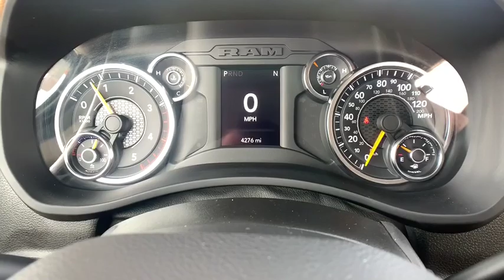2019 Ram 2500 Paso Robels, CA 19257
Bright White Used 2019 Ram 2500 available in Paso Robels, California at Mullahey Chrysler Dodge Jeep RAM. S
2019 Ram 2500 Big Horn - Stock#: 19257 - VIN#: 3C6UR5JL8KG519798

Mullahey CDJR
2520 Golden Hill Road

 Check out this 2019! It delivers style and power in a single package! A turbocharger further enhances performance, while also preserving fuel economy. With less than 4,000 miles on the odometer, this is a technologically advanced vehicle for the sport-inclined driving enthusiast! The following features are included: delay-off headlights, 1-touch window functionality, and air conditioning. Smooth gearshifts are achieved thanks to the refined 6 cylinder engine, and for added security, dynamic Stability Control supplements the drivetrain. Four wheel drive allows you to go places you've only imagined. We know that you have high expectations, and we enjoy the challenge of meeting and exceeding them! Please don't hesitate to give us a call.
Tires: LT275/70R18E BSW AS,Manufacturer's Statement of Origin,Capless Fuel Fill w/o Discriminator,Dual 730 Amp Maintenance Free Batteries,Heavy Duty Engine Cooling,3.73 Axle Ratio,Chrome Accent Shift Control,Electronically Controlled Throttle,Tow Hooks,Supplemental Heater,Painted Flat Wheel-to-Wheel Side Steps,Wheels: 18' x 8.0' Steel Chrome Clad,Quick Order Package 2HZ Big Horn,Cummins Turbo Diesel Badge,RAM Active Air,Front Bumper Sight Shields,Active Noise Control System,Engine: 6.7L I6 Cummins Turbo Diesel,Selective Catalytic Reduction,Tip Start,Transmission: 6-Speed Automatic,Diesel Exhaust Brake